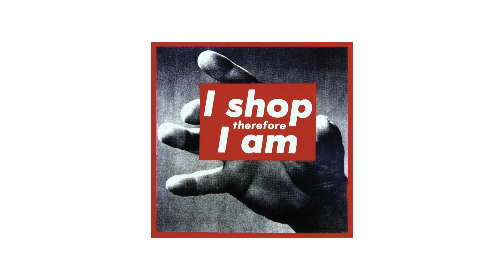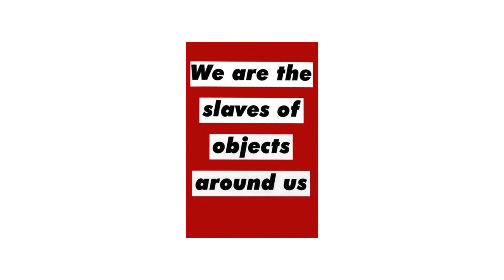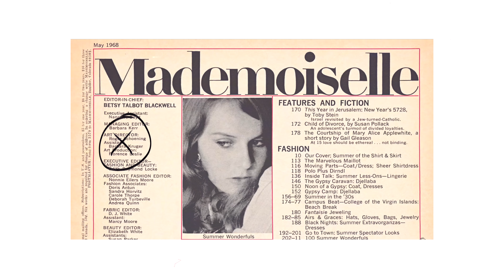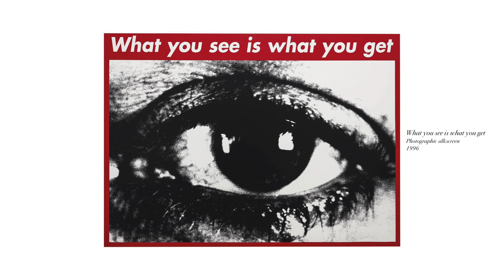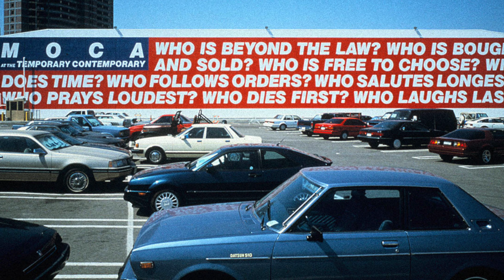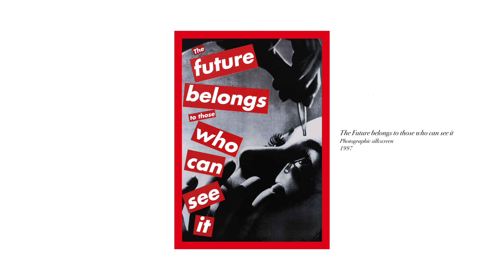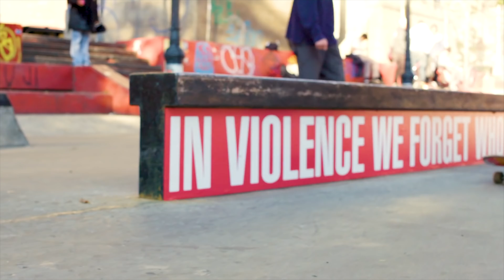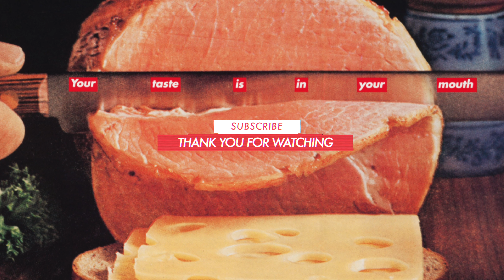The powerful art of Barbara Kruger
Barbara Kruger has been a leading artist for many years, a personal reference of mine and this video explores her work and the many lessons we can take from it to our photography, art, creation and for our own growth.

Video Breakdown
00:00 - Intro
02:33 - Barbara Kruger, early days
05:33 - Broadening the mind & direct address
09:27 - Don't shop after the dreams being sold to you, shop after your own dreams

Song(s) / Artist(s)
New Dimensions by Faux Sala
2020
(Licensed)

“I think that art is still a site for resistance and for the telling of various stories, for validating certain subjectivities we normally overlook. I'm trying to be affective, to suggest changes, and to resist what I feel are the tyrannies of social life on a certain level.”
Barbara Kruger

Barbara Kruger: I see, therefore I am
By Tatiana Hopper
July 2021